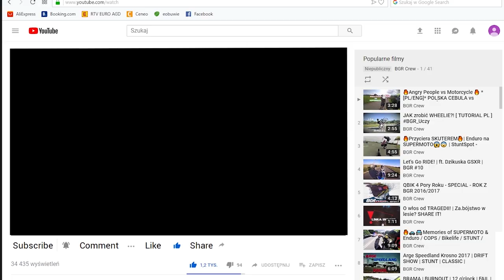KUPIŁEM SŁABSZY MOTOCYKL! 😨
Skoro to czytasz to pewnie interesuje cię nasza odzież lub nasze social media!
Nie ma problemu tutaj podlinkuję wszystko!

Zakup odzieży możliwy poprzez kontakt na FEJSIE!

To chyba na tyle!